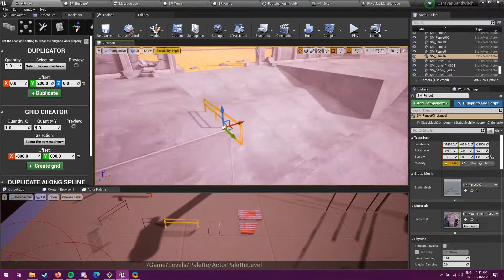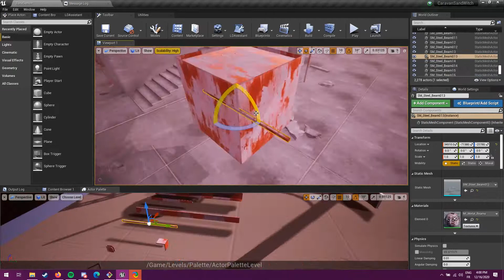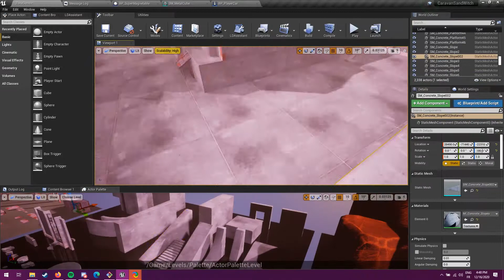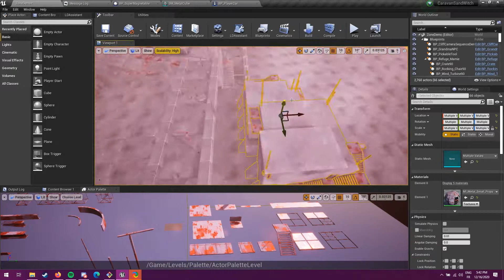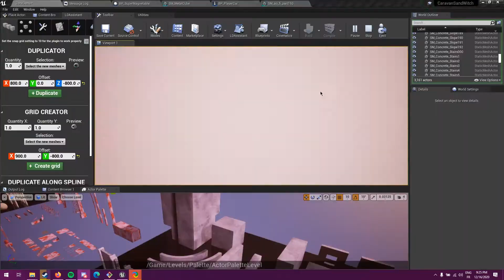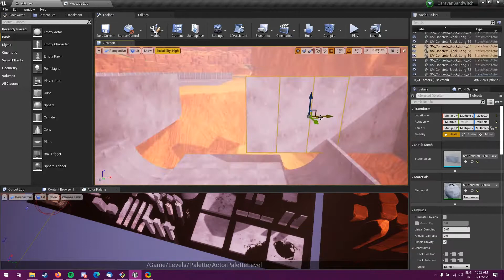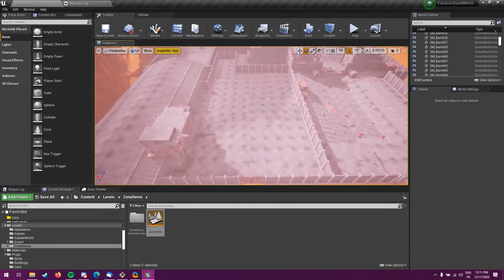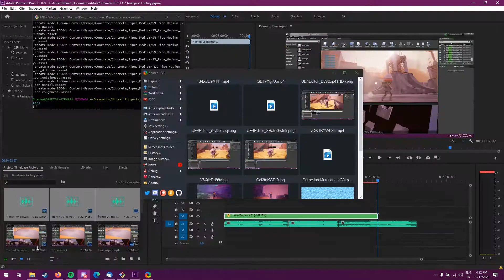Caravan SandWitch - Timelapse Level Design (11h de travail)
Level Design d'une zone désafectée pour Caravan SandWitch.
Un de mes premiers tests de LD sur le projet, c'est encore amené à beaucoup évoluer.
 Les modèles sont de Salade.

Musiques : French 79